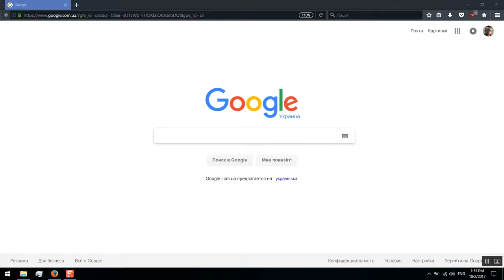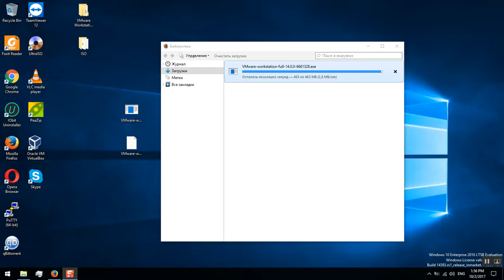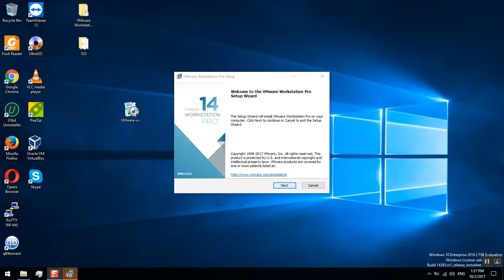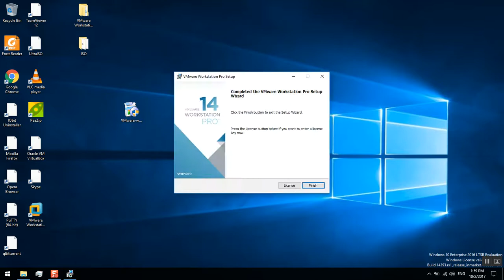Установка VMware® Workstation 14 Pro на Microsoft Windows 10 Enterprise 2016 LTSB